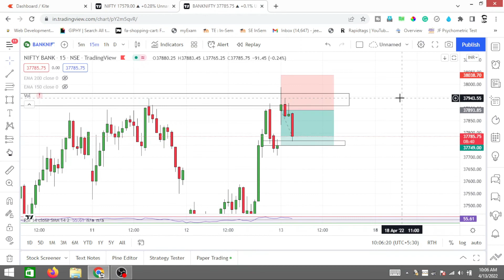Sideways Market Intraday Trading With Banknifty || Sell At Resistance Zone Level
👉 https://   Coming Soon...

Equipment Used:-
👉 Mobile Used
👉 Mic Used
👉 Laptop Used
👉 Tripod Used
👉 Headphone Used
👉 Earphone Used
👉 Powerbank Used